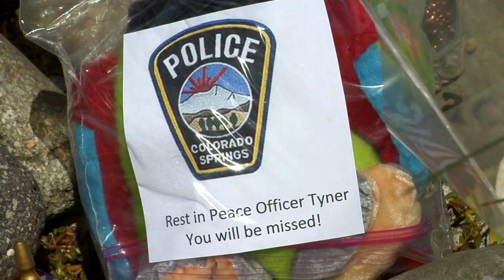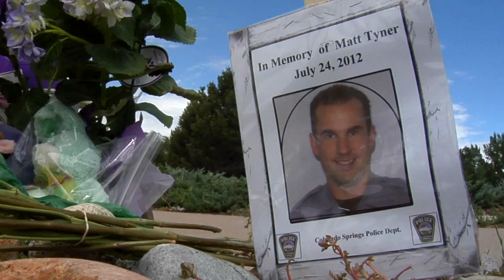Friends remember police officer killed in crash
We are learning more about Matthew Tyner, the Colorado Springs Police Officer killed in a motorcycle crash Tuesday afternoon while on duty. The crash happened just after 2:30 p.m. at the intersection of Austin Bluffs Parkway and Silver Drive.